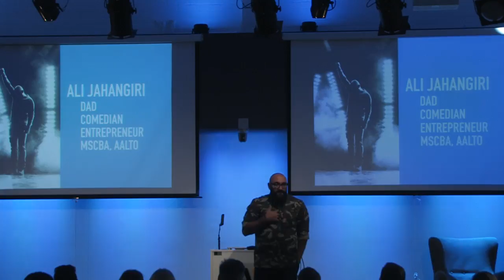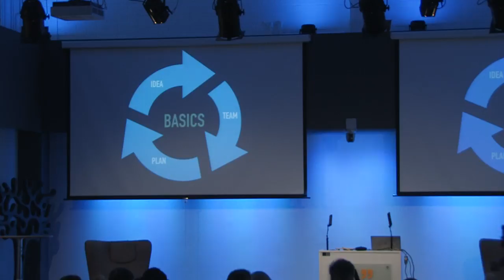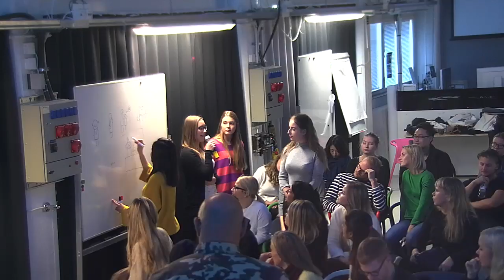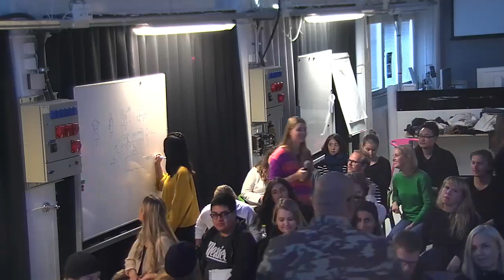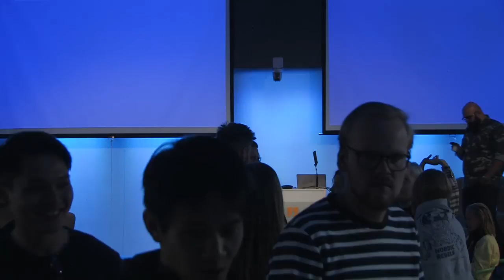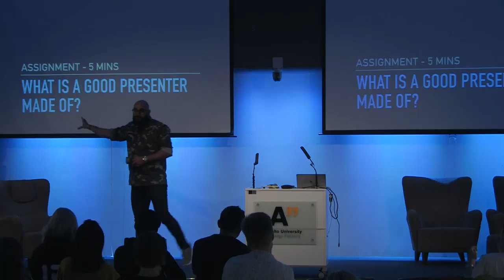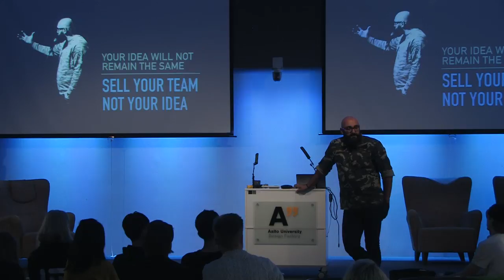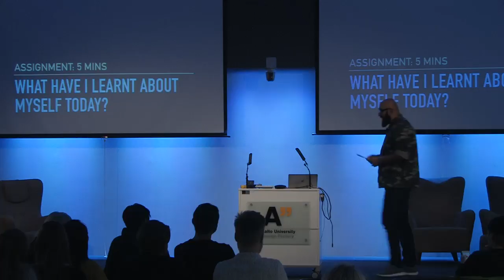Nordic Rebels Day 11: Pitching and storytelling with Ali Jahangiri @ Design Factory